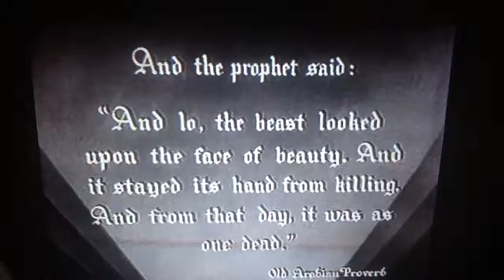King Kong 1933